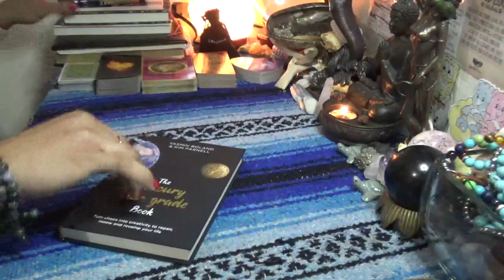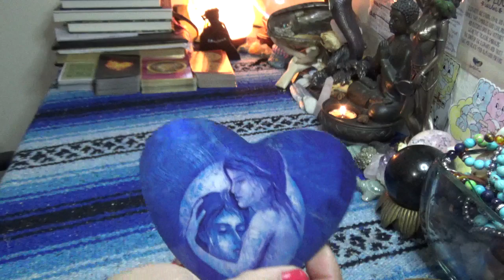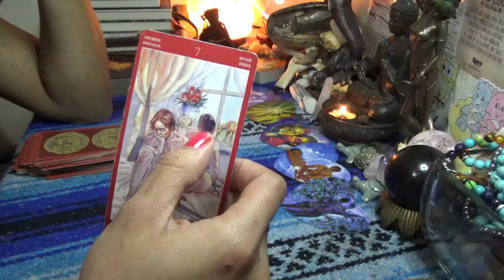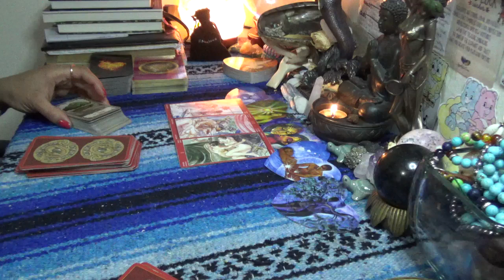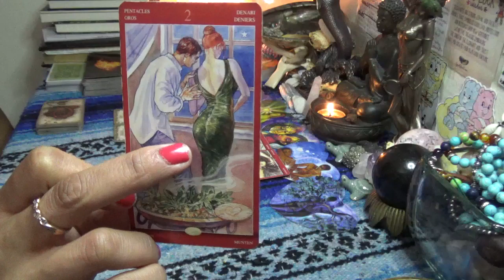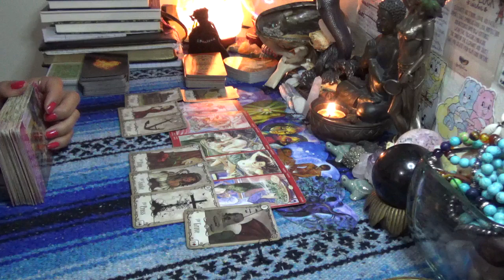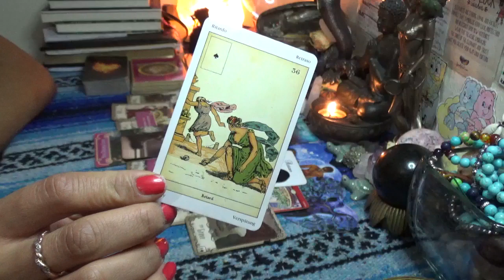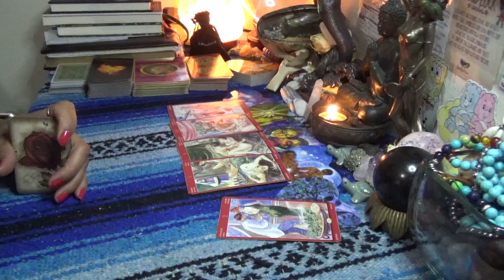♌️LEO FEBRUARY 2020♌️ADDICTIONS...PROSTITUTION & WATCH THE ROAD!!!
After booking make sure to send me a message via google hangouts using my email or Instagram (the link directly under the booking link in the About Tab) for the best quality interactions I only do video chat readings and no offer refunds, so please make note of this when booking with ScorpionReddz Tarot that I only do video chats.